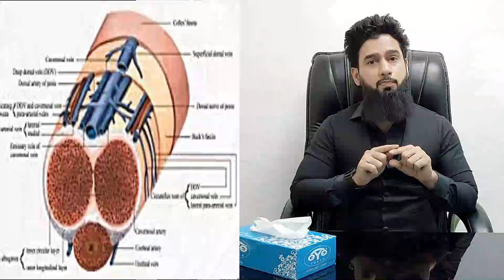Veins on penis | लिंग पर नसों का दिखना | Dr Imran Khan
डॉक्टर से अपॉइंटमेंट लेने के लिए इस नंबर पर कॉल करें : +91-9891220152

इस विडियो में (डॉक्टर इमरान खान) लिंग पर दिखाई देने वाली नसों के बारे में बताएंगे। इससे डरने की कोई ज़रूरत नही है। यह कोई भी बीमारी नहीं है।